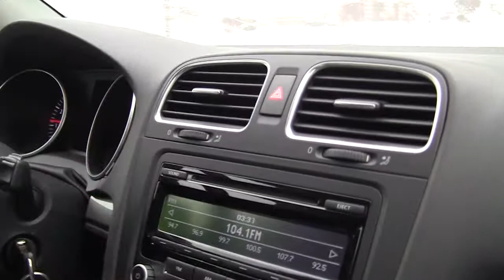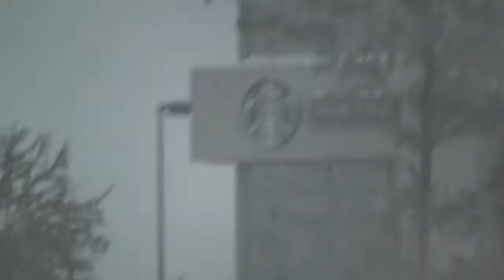Chris and Josh's Winter Adventure - Button Masher Bros.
With a sudden burst of snow and access to a camera, Chris and Josh go on a WINTER ADVENTURE!

Your hosts -